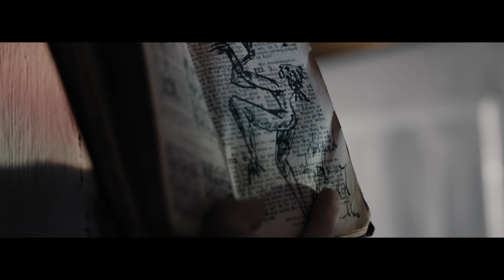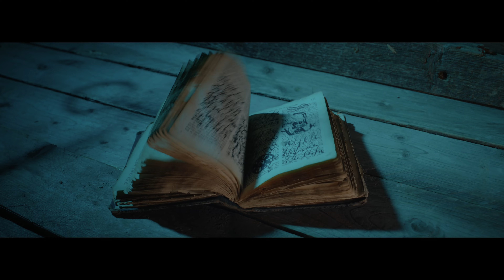Blestem - Der Fluch, Festival Teaser 1 2023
"Blestem - the Curse"
The movie tells the story of a photo team who are afflicted by a 200-year-old curse during a gothic shoot. In 1824, a bizarre murder took place in the same house, which triggered the horrible evil.

Director: Axel Loh
DoP: Helmut Fischer
Producers: Axel Loh, Frank Vogt, Helmut Fischer
Musik & Sound Design: Michael Kohlbecker